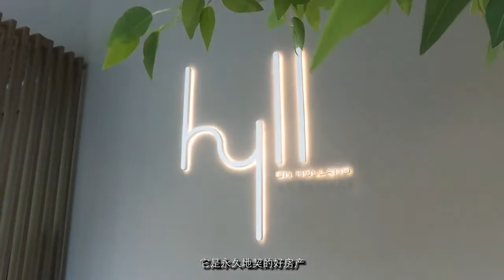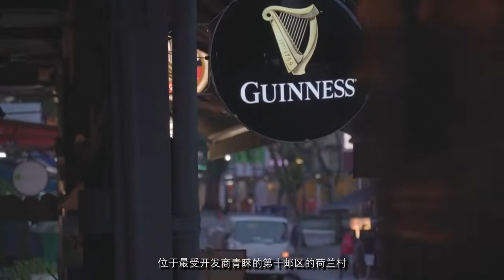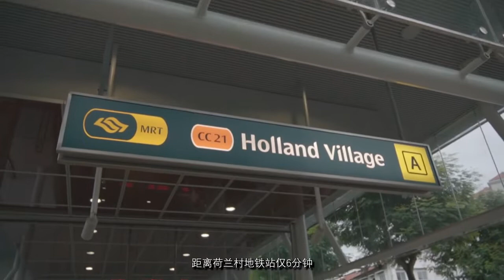Hyll on Holland Flythrough Animation Chinese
For full information on Hyll on Holland, visit us Includes specifications, floor plans, site map, unit distribution chart, location, building perspective, availability and current prices.